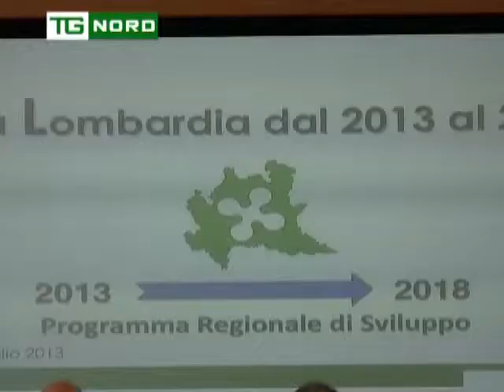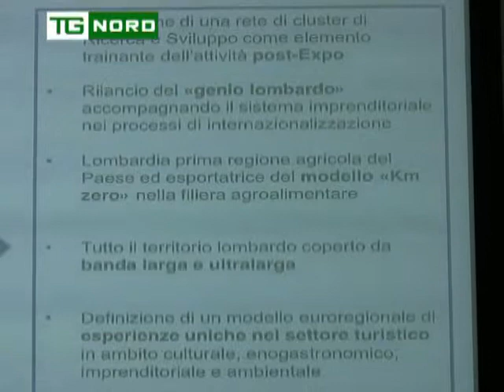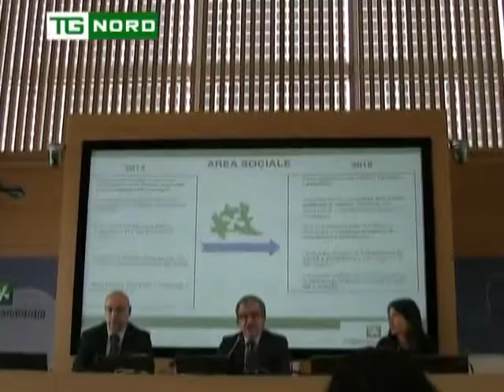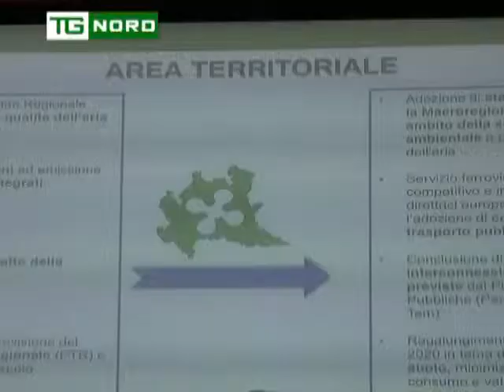RegLombardia - ConferenzaSt -Maroni-Piano Regionale di Sviluppo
Regione Lombardia - Conferenza Stampa 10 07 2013 - Presidente Regione Lombardia Roberto Maroni - Piano Regionale di Sviluppo